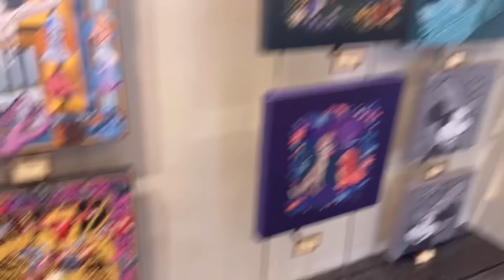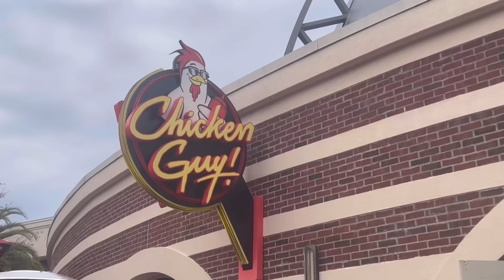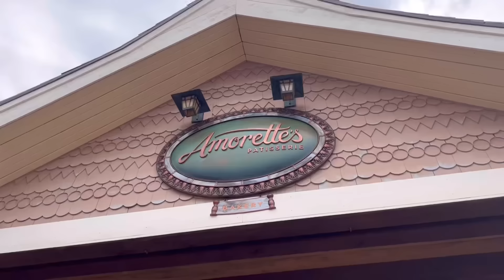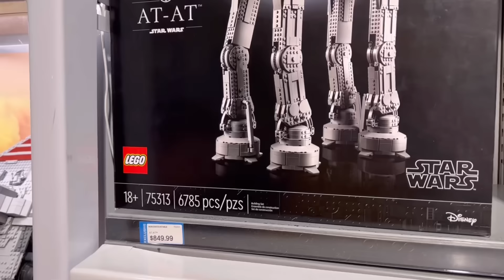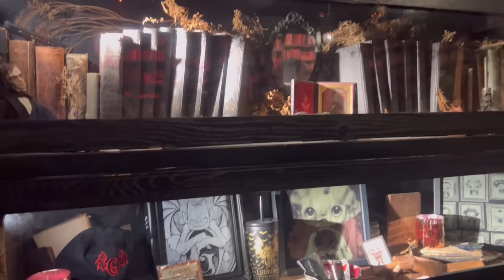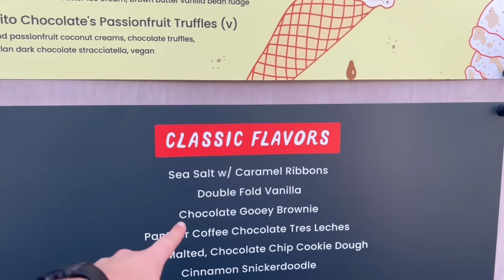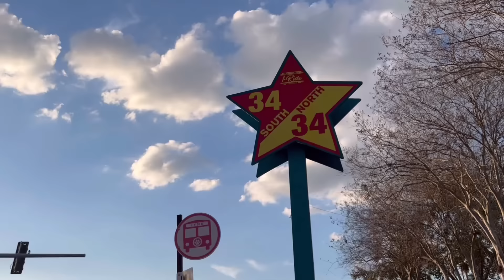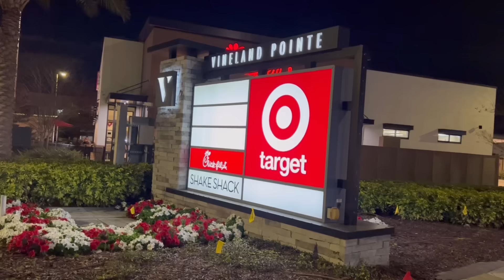Disney Springs | Gideon’s Cookies, Blaze Pizza & Target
Join us as we spend our 8th Day in Florida at Disney Springs.

Eating at places such as Gideon’s Cookies, Chicken Guy, Blaze Pizza & Ghiradelli!

Ending our evening at Target for a little shopping trip.

Thank you for watching our video, if you’ve enjoyed this video please don’t forget to drop us a like, comment any questions down below and subscribe it would mean the world to us! ❤️

Rollon the next one ✈️